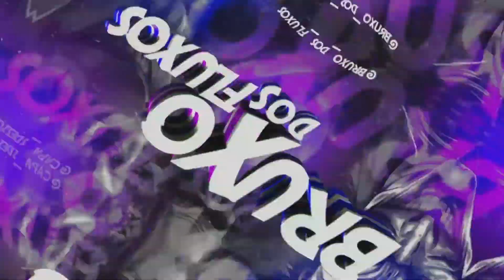AUTOMOTIVO DE GLINDÊN 🧝‍♂️🔮- (DJ's NWT, Elias ZL e ZO Mpc)